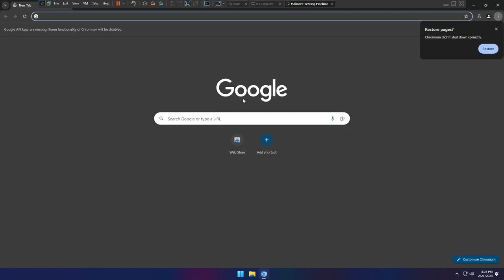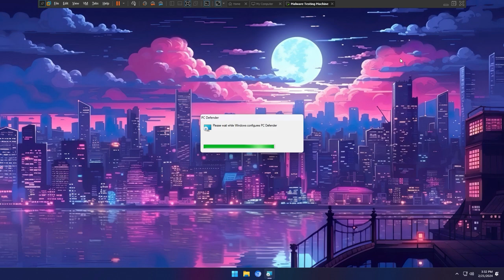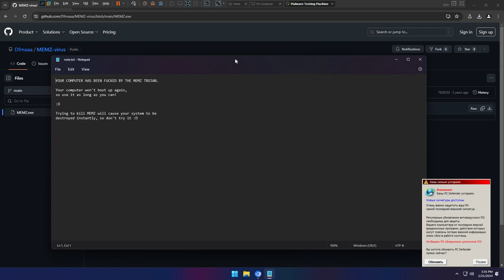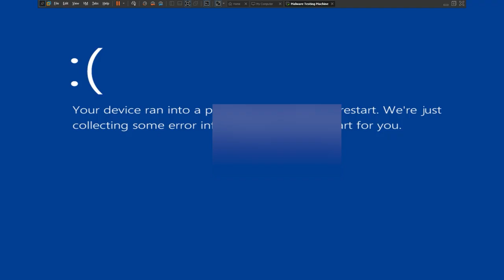Weird Russian Antivirus Rogue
Yup, rogue.
Also who has bleach?

SPECS 💻
Geforce GTX 970
AMD Ryzen 5 3400G with Radeon Vega Graphics
64GB (2x32) of Corsair Vengance RGB PRO (A-XMP Enabled)
Sennheiser PXC-550-II Headphones